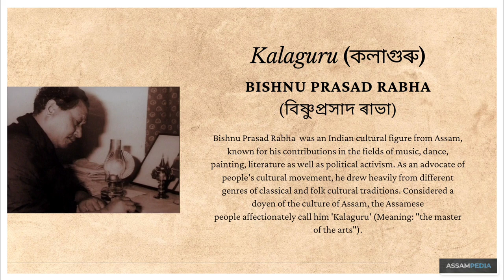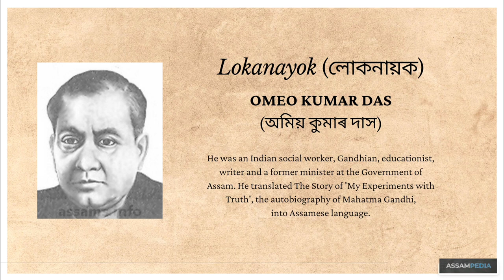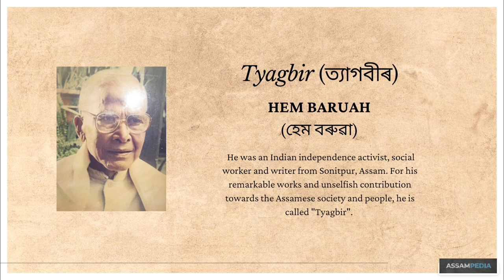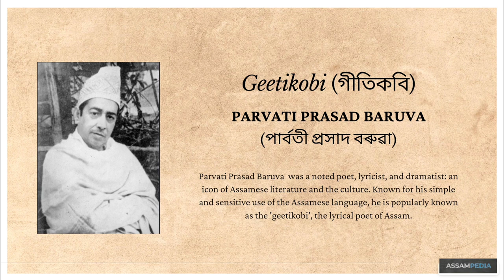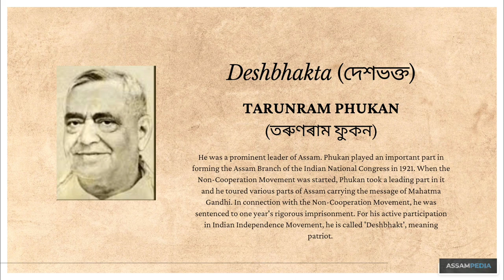Sobriquets (উপনাম) || Famous Personalities of Assam || Part-1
A sobriquet is a nickname, sometimes assumed, but often given by another and being descriptive in nature and often more familiar than the original name.

This video enlists the famous personalities of Assam and their sobriquets along with some rare found photographs. It is very important to know these names for any type of competitive exams of Assam.